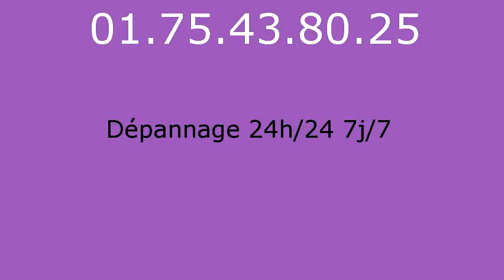Serrurier Darvault - 01.75.43.80.25